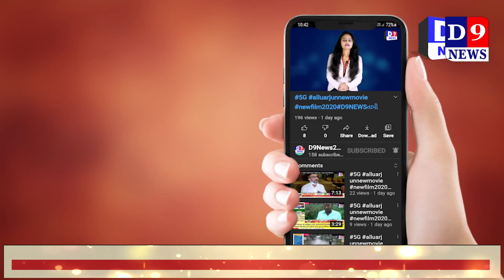ધોરણ દસ ના પરિણામોને લઈ સુરતે મારી બાજી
Title સુરત ધોરણ દસ ના પરિણામોને લઈ સુરતે મારી બાજી :
Name of the Reporter :
Date & Time : 30/06/2021 12:00:00

Descriptions